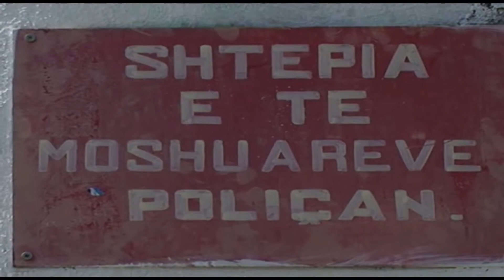POLICAN- VDESIN PLEQTE |ABC NEWS